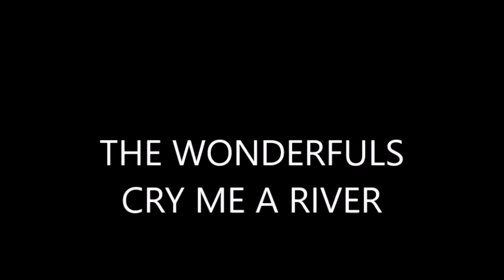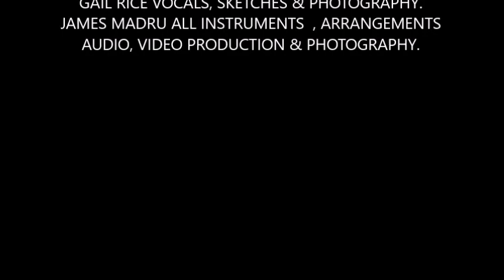THE WONERFULS CRY ME A RIVER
CRY ME A RIVER PERFORMED BY THE WONDERFULS WRITTEN BY JULIE LONDON & ARTHUR HAMILTON. GAIL RICE VOCALS, SKETCHES & PHOTOGRAPHY. JAMES MADRU ALL INSTRUMENTS,ARRANGEMENTS ,VIDEO, AUDIO  PRODUCTION & PHOTOGRAPHY.